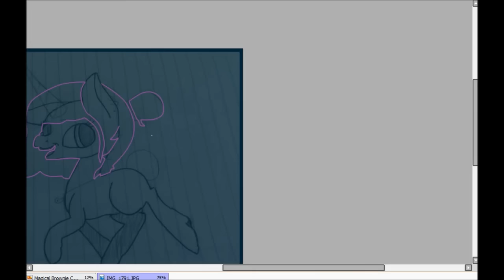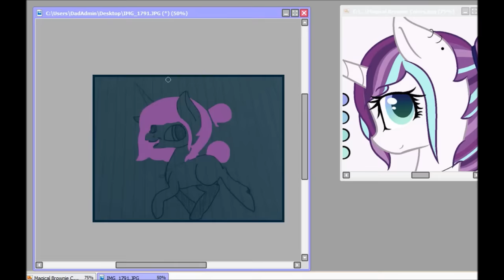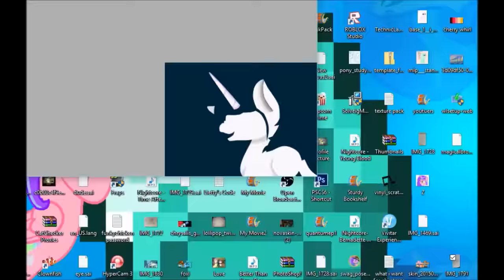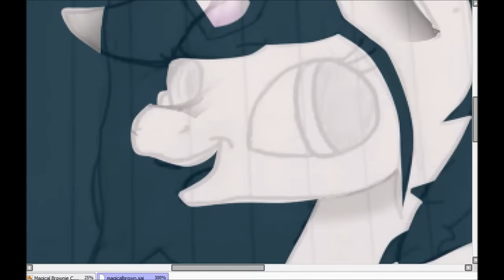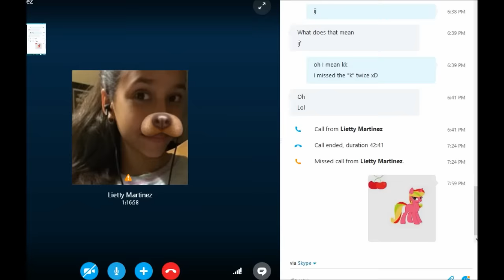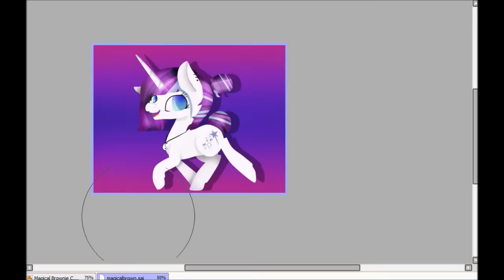Art Trade Magical Brownie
Go Down ;3 Watch In HD

I accept both requests and art trades ;D

Also, Please don't ask me to sub back to you, even if you sub me. I only sub to people who the videos I enjoy, im supporting them cuz i enjoy them. Just cuz one subs to me does NOT mean i need to sub to you. Thank you :3